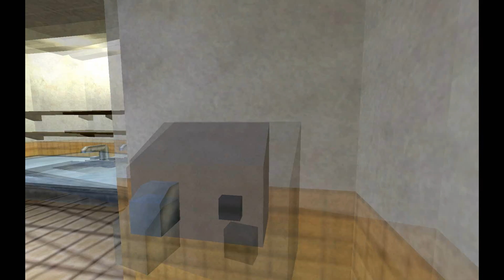Let's Play "Half-Life: Source" #001 - Willkommen in Black Mesa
Herzlich willkommen beim neuen Let's Play "Half-Life: Source". Das Spiel ist ab 16 Jahren gemäß USK freigegeben und wurde 1998 erstmals als Half-Life released. Später, in einer Neuauflage, mit der neuen Engine von EA Games veröffentlicht.

Wir spielen als Gordon Freeman, einen theoretischen physiker, der die Fähigkeit hat Einkaufswagen zu schieben und Viehzeug mit Brechstangen zu verhauen.

Have Fun!
Max

Kommentiertes Gameplay zu dem Spiel "Half-Life" von Valve Software/Electronic Arts (Sierra Interactive) 1998 ©

Oder habt ihr Fragen?